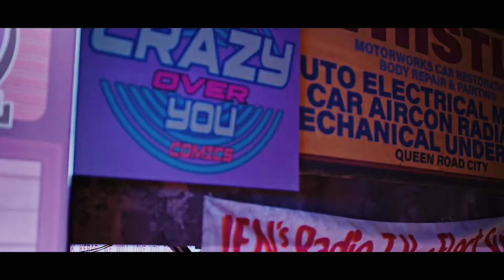SHUT DOWN MV REFERENCES